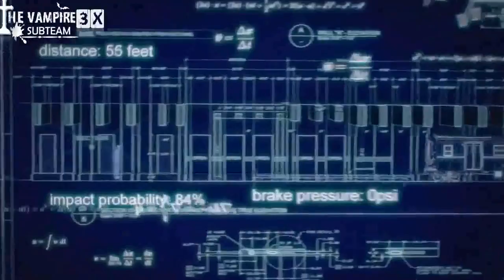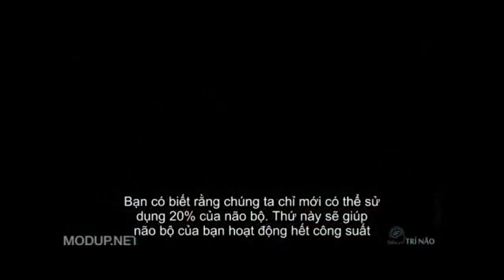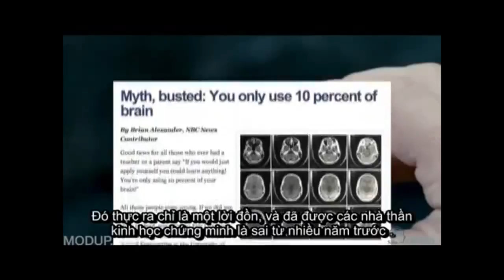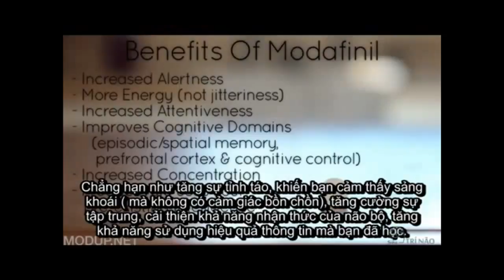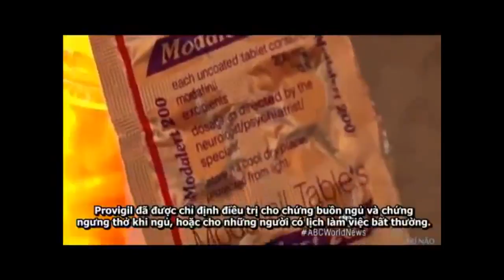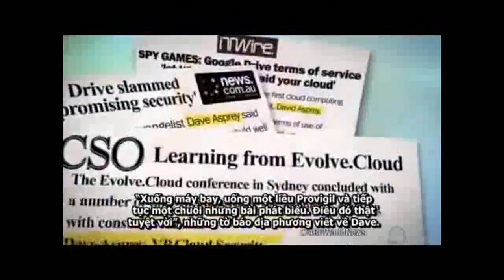Thuốc NZT Modifinil là gì ? Tìm hiểu công dụng và tác dụng phụ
"NZT" - Modafinil , Provigil "Thuốc thông minh" và công dụng của nó ?
- Các bạn đã xem qua "Trí Lực Siêu Phàm" ắt hẳn cũng biết về loại thuốc này và hôm nay chúng ta sẽ đi sâu về công dụng & hoạt chất của nó qua đoạn video này.

Đó là thuốc kỳ diệu mang tên Modafinil. Những ngày vừa qua, loại thuốc này đã được công bố chính thức là loại thuốc Smart drugs (thuốc thông minh/ thần dược thông minh) đầu tiên an toàn và hiệu quả.

Theo các nhà khoa học thuộc Đại học Y khoa Harvard (Mỹ) và Đại học Oxford (Anh) đã tiến hành phân tích 24 nghiên cứu khác nhau về Modanifil (ở Anh tên gọi là Provigil). Các chuyên gia đã tìm ra loại thuốc này thực sự cải thiện được sự tập trung, trí nhớ, sáng tạo và và thậm chí khiến công việc trở thành niềm vui. Công việc càng khó và càng phức tạp thì Modafinil lại càng phát huy tác dụng.

Trưởng nhóm nghiên cứu- Tiến sĩ Ruairidh Battleday nói: "Modafinil có thể và tăng cường một số chức năng nhận thức. Lần đầu tiên, chúng tôi có một chất giúp tăng cường trí nhớ mà dường như không có tác dụng phụ đáng kể nào kể cả về mặt tâm lý và thể chất". Và một chút khả năng có thể bị đau đầu, buồn nôn là chuyện bình thường.

Còn Giáo sư Guy Goodwin, Chủ tịch của Trường Cao đẳng châu Âu Neuropsychopharmacology (ECNP) cho biết: "Đây là ví dụ thực tế đầu tiên của một loại thuốc- thuốc thông minh, mà thực sự có thể giúp sức, ví dụ, như sinh viên chuẩn bị kỳ thi".

Modafinil làm cho con người trở nên sáng suốt, chăm chỉ và thành công hầu như không đặt ra mối đe dọa nào cho xã hội. Tuy nhiên, vấn đề chính nằm ở chỗ loại thuốc này... quá tốt. Nên khiến nhiều người bắt đầu e ngại rằng khi sử dụng loại thuốc này, những giá trị công việc mà họ tạo ra có còn là của chính họ, hay chỉ là sản phẩm tạo ra trong lúc đang "có thuốc"?

- Theo một khảo sát được tiến hành ở Đại học Oxford (Anh) thì có 26% sinh viên nói rằng họ có sử dụng Modafinil.
- Đại học Oxford và Cambridge (Anh) trước đây có tỷ lệ cứ 04 người lại có một người sử dụng "thuốc thông minh" này.
- Nhiều người ở độ tuổi trung niên cũng tìm tới thuốc trước khi thực hiện một công việc hay gặp phải căng thẳng.

Một số tác dụng chính của thuốc:
🔷 Tốc độ xử lý và phản xạ nhanh gấp nhiều lần
🔷 Nhớ lâu hơn và tốt hơn
🔷 Giúp bạn luôn muốn làm việc
🔷 Luôn luôn tỉnh táo
🔷 Tăng cường khả năng tập trung, nhận thức.
🔷 Tăng khả năng sáng tạo ,trí tưởng tượng và trí nhớ
🔷 Cải thiện khả năng tư duy, đọc hiểu, tiếp thu kiến thức
🔷 Học bất cứ thứ gì cũng dễ dàng hơn
🔷 Tâm trạng và cảm xúc luôn ổn định

Nghiên cứu được đăng trên tạp chí European Neuropsychopharmacology.

💊 Modalert: 55k/ viên (Modafinil 200 mg) (Tối thiểu 5 viên)
(Mua nhiều giảm 5-10%)

💠Cách sử dụng : Dùng 200mg (1 viên) mỗi ngày, có thể dùng 400mg (2 viên) để có tác dụng tốt hơn, nên dùng vào buổi sáng, tốt nhất là khoảng 1 giờ trước khi bắt đầu làm việc tránh việc mất ngủ.

💠Tác dụng phụ : Tác dụng phụ khoa học chưa tìm ra, chỉ ở 1 số trường hợp có cảm giác đau đầu, bồn chồn, khó ngủ và buồn nôn.

LƯU Ý :
🔴KHÔNG SỬ DỤNG KHI UỐNG RƯỢU BIA HOẶC ĐANG SAY (say bia say xe say cafe cũng là say)
🔴KHÔNG SỬ DỤNG QUÁ 2 VIÊN / NGÀY